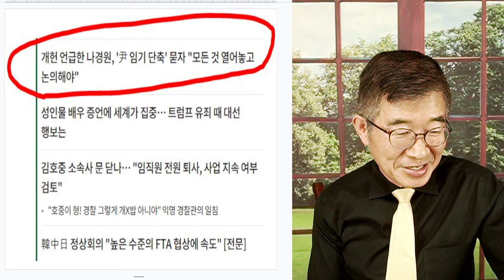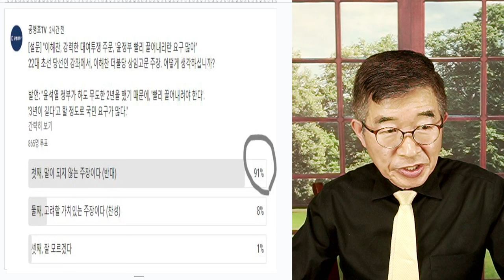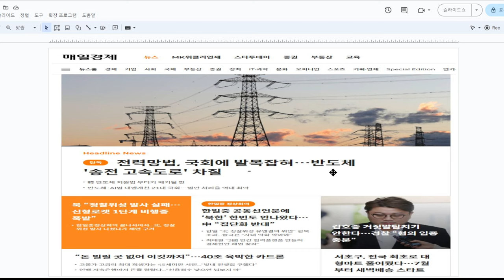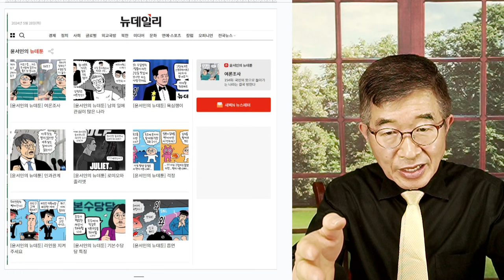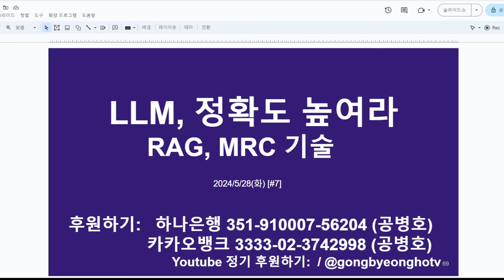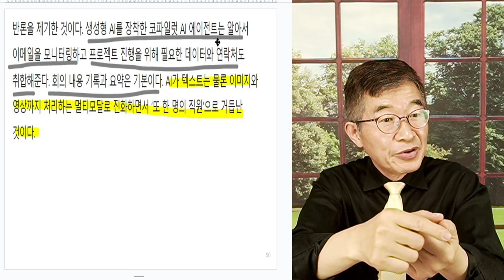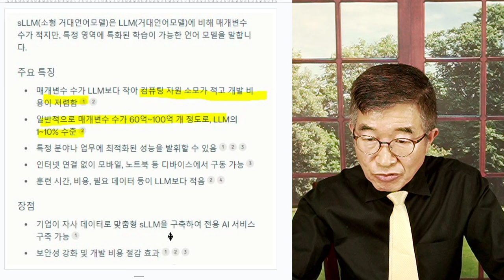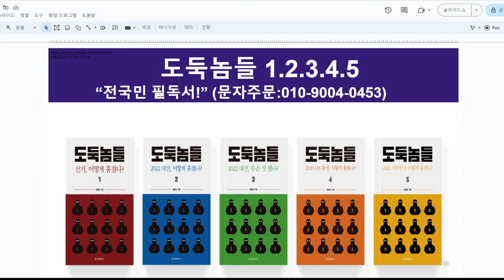이해찬, 독기 / 3년, 너무 길다 [공병호TV]